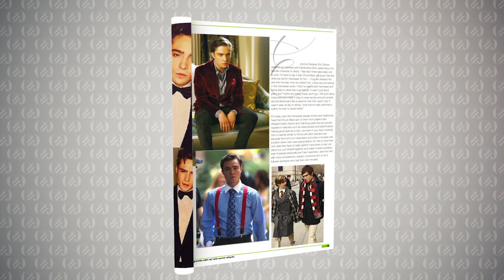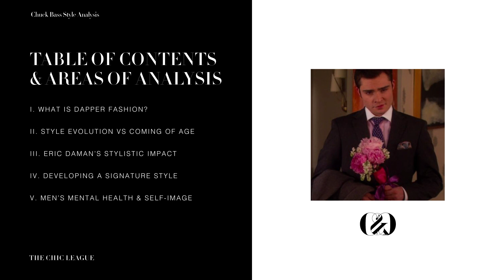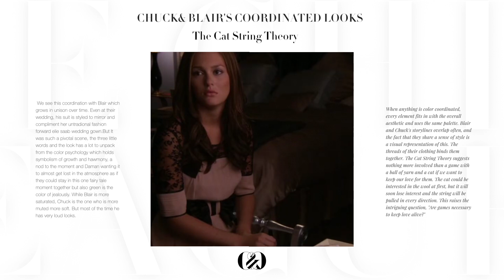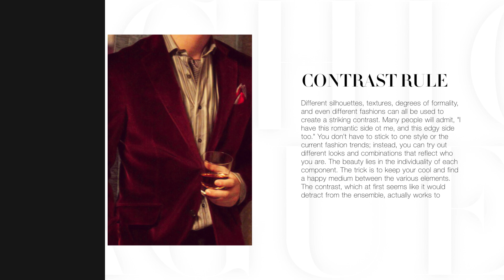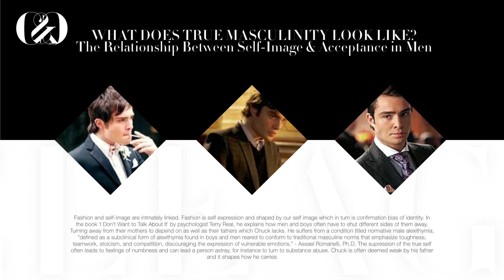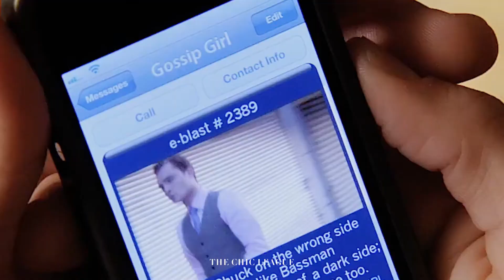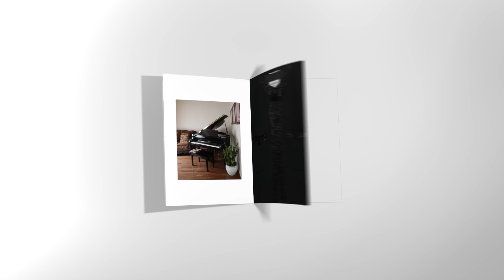What Does Masculinity Look Like? | Chuck Bass Gossip Girl Fashion Analysis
We will be delving into the wardrobe of Charles Bartholomew aka "Chuck" Bass of Gossip Girl (2007). We as an audience witness the captivating transformation of his juvenile flamboyance as the Upper East Side’s resident mischievous playboy into a refined and powerful gentleman who means business. In this analysis, we will be breaking down the styling techniques that create his signature look, mental health to image, his style evolution throughout the show mirroring his coming of age, and the way that costume designer Eric Daman redefined what it means to "dress like a man" by challenging conventional norms of menswear.

Through this, you will gain an understanding of how to retain a signature style, put together a fashion-forward to look powerful, and the range that menswear can reach when you understand how to refine pieces together like a true gentleman.